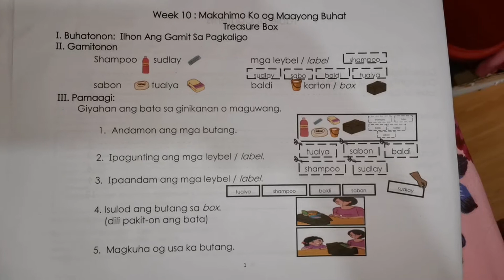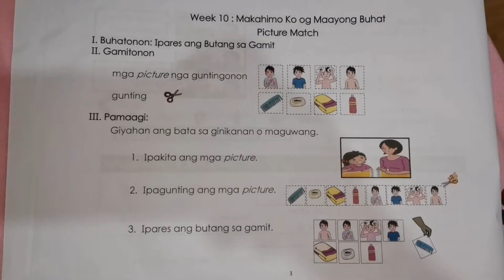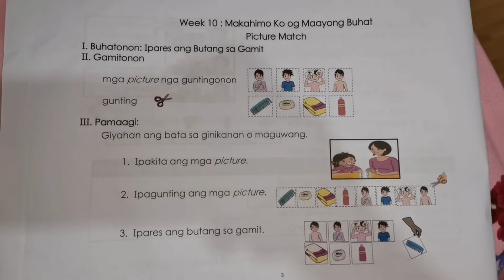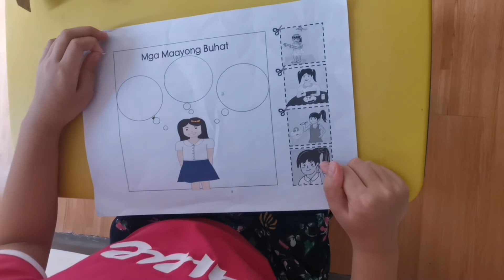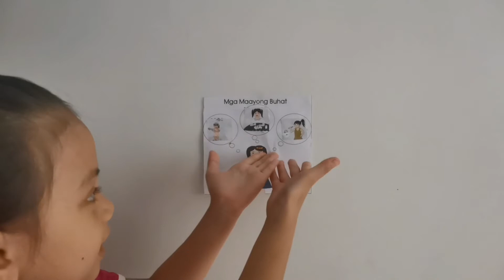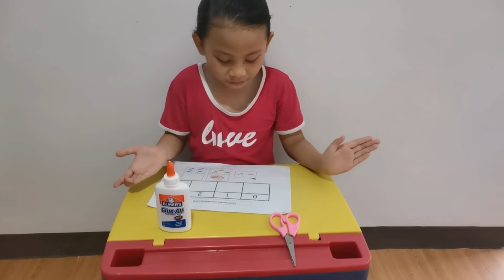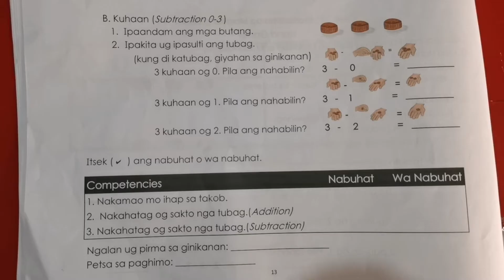TREASURE BOX | PICTURE MATCH | POSTER | NUMBER CONCENTRATION 0-3 | HAND GAME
If you are CUTE, click the LIKE button.
Also please SHARE my channel and if you do it i pray 🙏 you will be SUCCESSFUL .